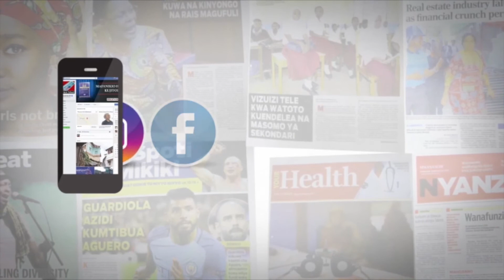PRESIDENT MAGUFULI RECEIVES KAGAME'S SPECIAL ENVOY AT STATE HOUSE